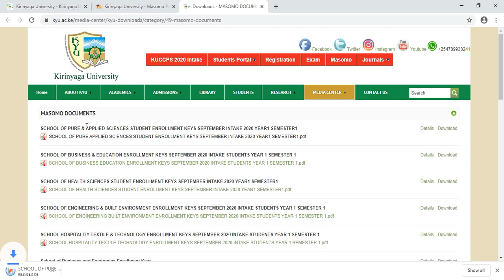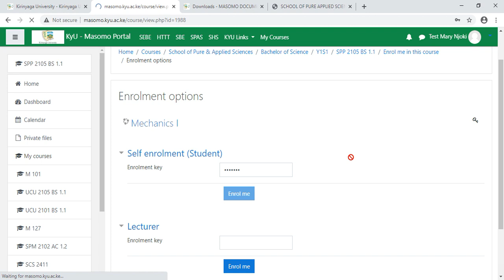How to log in to Masomo portal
To log in to this portal, use your Registration number as the username and ID/Birth certificate number as the password as shown in this video tutorial.